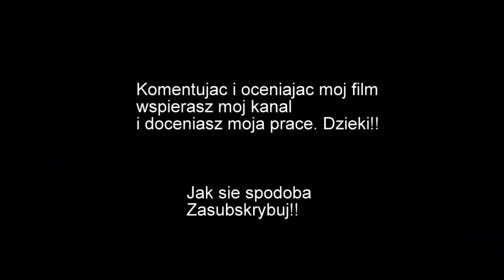W poszukiwaniu nowego motocykla #1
Zapraszam was dzis do pierwszego odcinka z poszukiwania motoru. Jest to już drugi motor którego byłem oglądać jednak, pierwszy przy którym coś dla was nagrałem. Myślę że się spodobało więc będzie mi miło jak zostawi komentarz, łapke w góre i subskrypce. Cześć :)

Muzyka w filmie to:
The Last - To The Future